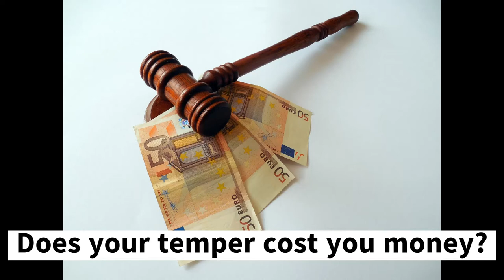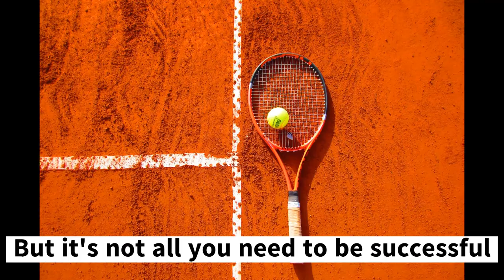Discipline and Ability from Bjorn Borg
Can self control improve your game? Is it all you need, discover if it's enough watch this...
Cloud accounting saves time and money, so you can focus on building a successful, profitable business. Automate your business, get on the cloud.
Specialized software for Amazon and Shopify Sellers
small business accounting software
small business software
Xero business accounting software
Accounting Automation
Automate Shopify
Learn it now before your competition squashes you.